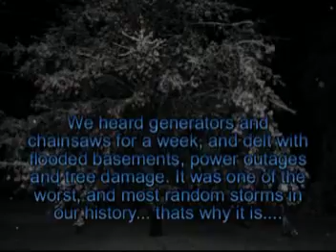Octoberstorm1youtube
Video we made for a class project on the OCtober storm in Fort Erie Canada/ Buffalo NY